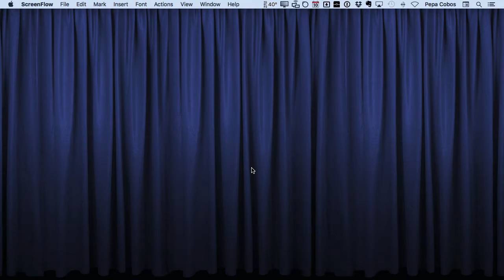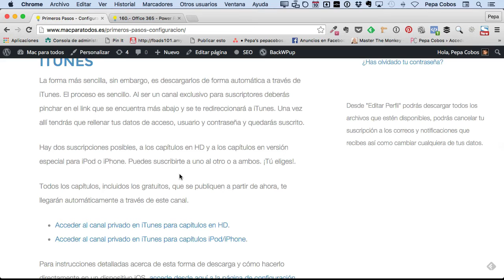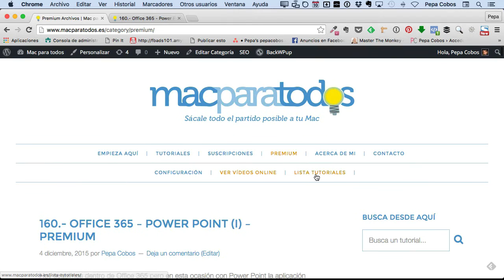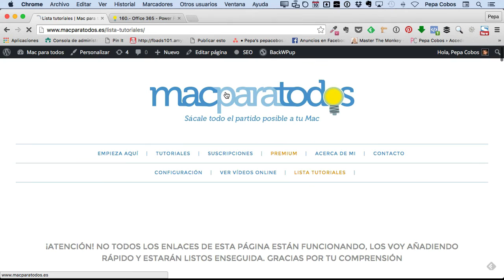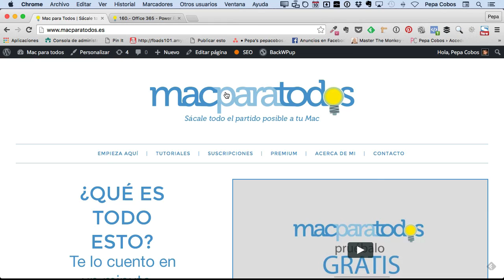Cambios para 2016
En este vídeo atípico te cuento los cambios que van a ocurrir en Mac para Todos en 2016.